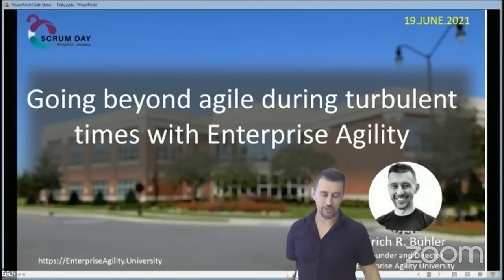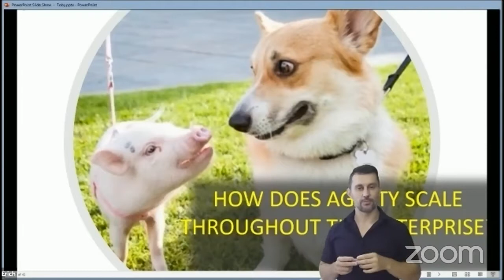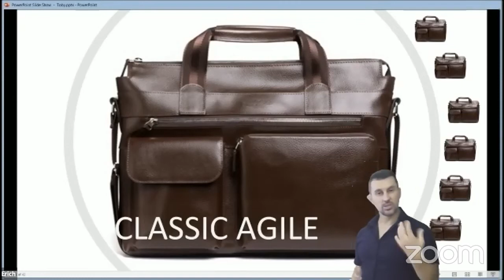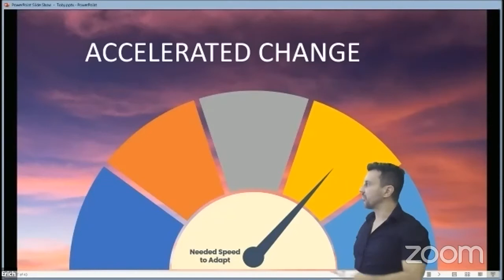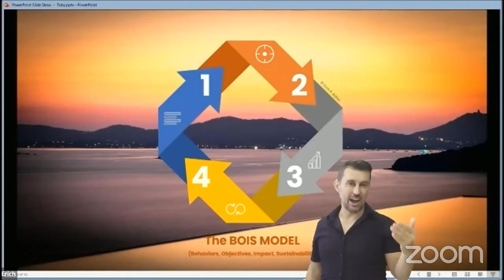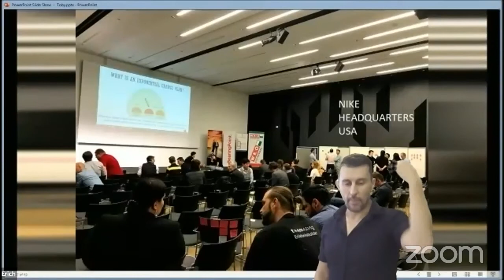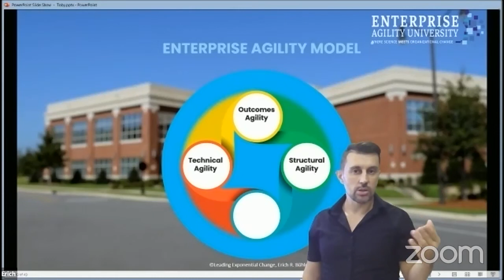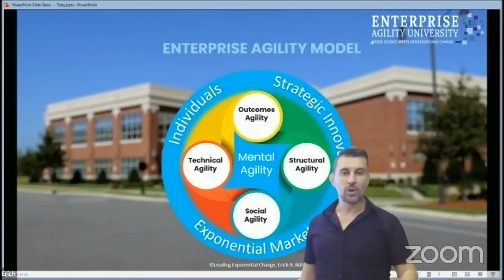Going beyond agile during turbulent times with Enterprise Agility by Erich Buhler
Companies are currently experiencing an accelerated or exponential change of markets, but humans are not physiologically prepared to adapt to them. When there is an abrupt disruption, the organization's strategy is impacted, products must be aligned with the new reality, and individuals need to become comfortable with change. Enterprise Agility involves new techniques and conceptions, which challenge many of the ideas coming from agile.

To build a company with good levels of resilience, it is necessary to use advanced techniques that make it possible to influence individuals, processes, and ways of thinking. The focus must also be placed on important concepts such as neuroplasticity so that individuals can adapt to exponential change, and continue to delight customers and deliver innovation in a sustainable way.

During this session, Erich R. Bühler, director of the Enterprise Agility University and author of the book Leading Exponential Change, will be speaking about enterprise agility, and new models for increasing flexibility and resilience across the whole company.